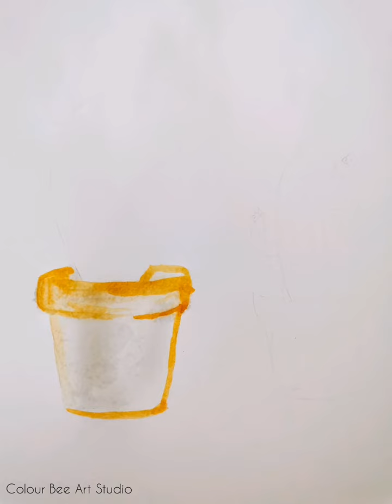Water Colour Painting Cactus || Easy For Kids & Beginners || step by step in 2 minute|| Ep.21